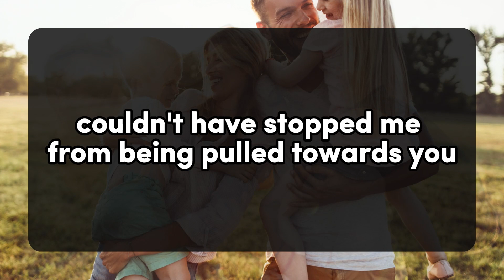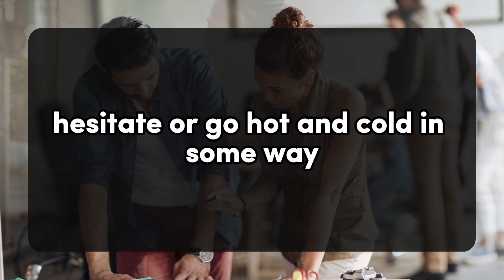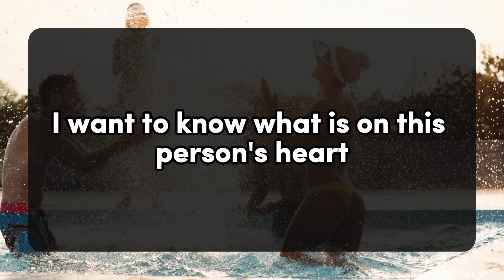😱😰Your Partner Have A Doubt On You Because... 💌DM DF Divine Masculine to Divine Feminine